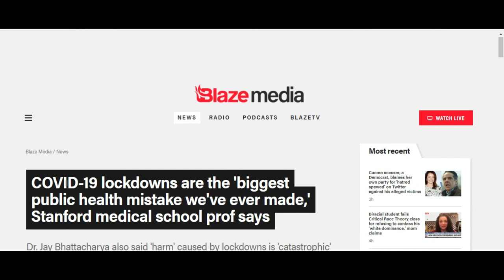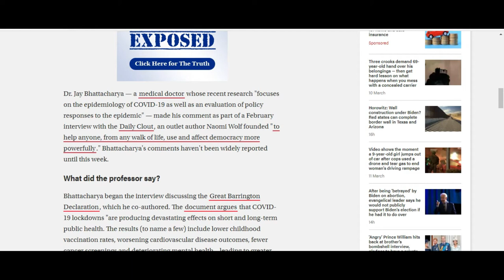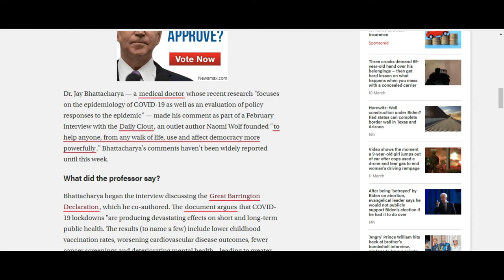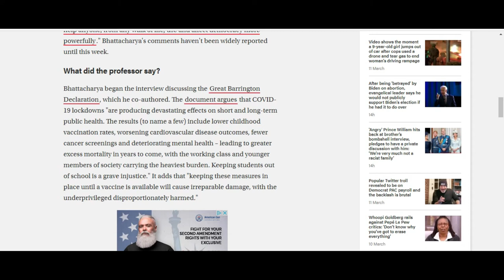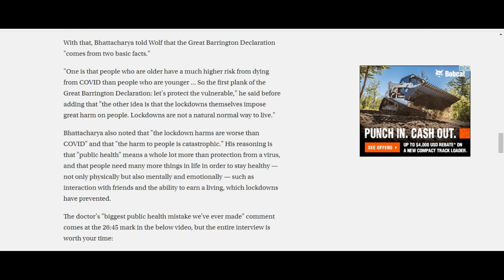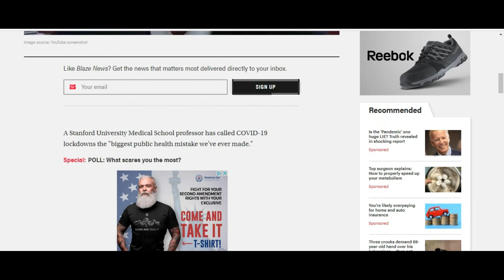Stanford doctor calls lockdowns catastrophic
Dr. Jay Bhattacharya of Stanford says that lockdowns have caused catastrophic harm to public health and well being. Thank you Doctor Jay.